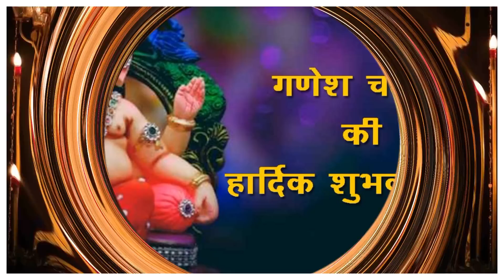19 सितंबर गणेश चतुर्थी भूल से भी ना करे ये 3 गलतियाँ वरना गणपति हो जायँगे नाराज - Pradeep ji mishra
2022
wale
pandit pradeep mishra ji ke bhn
pandit pradeep mishra bhn
shiv mahapuran
तुलसी,तुलसी के नीचे की मिट्टी का तीव्र प्रयोग,तुलसी की मिट्टी के उपाय,तुलसी की मिट्टी का ये प्रयोग,तुलसी का पौधा,तुलसी की मिटटी का उपाय,मिट्टी,तुलसी की मिट्टी से पाए 1000गुना पुण्य,तुलसी की मिट्टी का उपाय बनाएगा आपको धनवान,तुलसी की जड़ की मिट्टी माथे पर क्यों लगानी चाहिए,तुलसी को कैसी मिट्टी चाहिए?,तुलसी की मिट्टी ऐसे बनाएंगे तो तुलसी कभी नही सूखेंगी,तुलसी की पूजा .